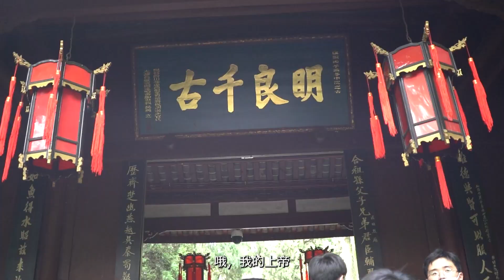Chengdu, China is Full of Pandas and Hot Girls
🌏 About Me:
I’ve been living in China for the past 3 years, exploring its diverse culture, vibrant cities, and unique experiences. From Zhengzhou to Changzhou and now Hangzhou, my journey across China has been incredible, and I’m excited to share it with you!

📹 What to Expect:
On this channel, you'll find a mix of content, including:

Life in China: Daily vlogs, cultural insights, and personal experiences living in various Chinese cities.
Travel Adventures: Tips, guides, and highlights from my travels around China and beyond.
Food & Cuisine: Exploring the rich and diverse food culture, including street food, traditional dishes, and more.
Lifestyle & Tips: Practical advice for expats, language learning tips, and more.

If you're curious about life in China, love travel adventures, or want to learn more about Chinese culture and lifestyle, this is the channel for you! I aim to provide engaging, informative, and entertaining content that will inspire and inform.

Use the link above when signing up for courses.